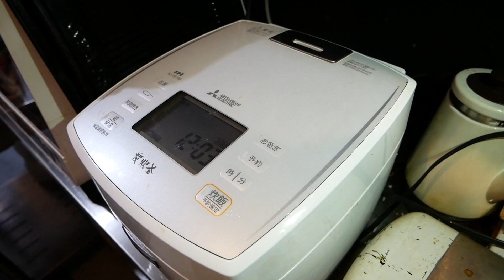【ゲスト：恭一郎】まさか令和になってち○るとは / 糖質制限ハンバーグ定食【ドレミファ食堂】前編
ゲストコーナーお二人目は恭一郎氏にご来店いただきました！
彼の大好きなハンバーグがテーマですが・・・・？